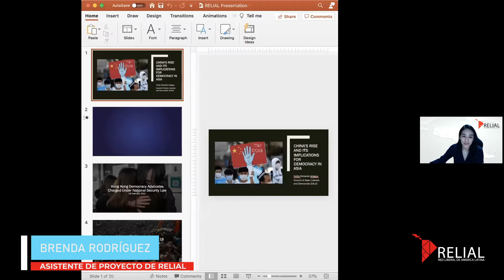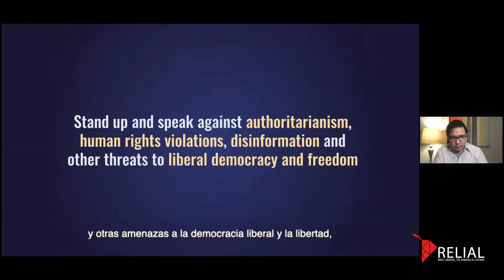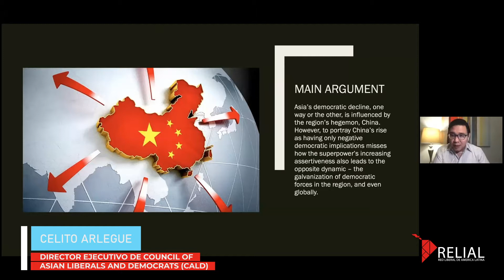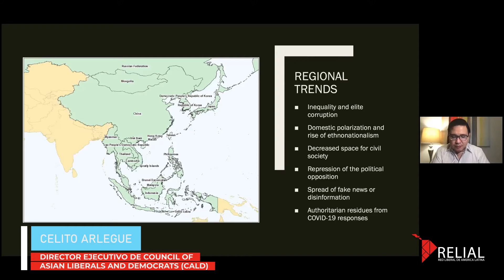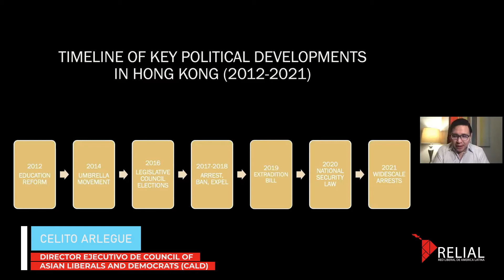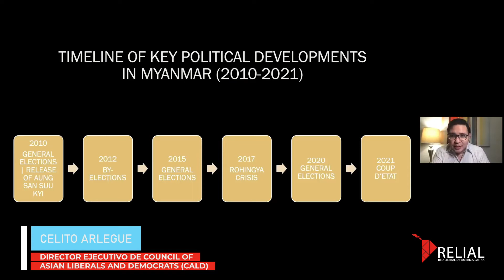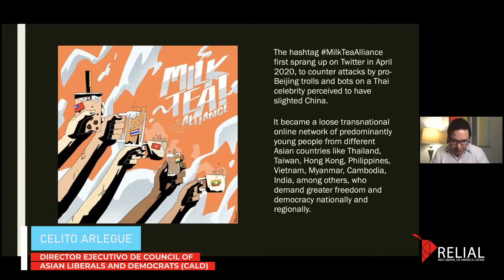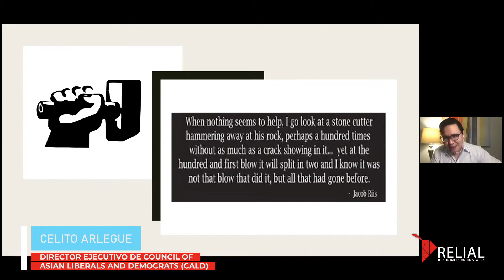Asia: libertades y democracia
El 3 de marzo de 2021 tuvimos la oportunidad de hablar con Celito Arlegue, director ejecutivo de CALD (Council of Asian Liberals and Democrats). Durante la charla, él nos comentó sobre la situación política en el sureste asiático, incluyendo el riesgo a la libertad en Hong Kong y la situación política en Myanmar.